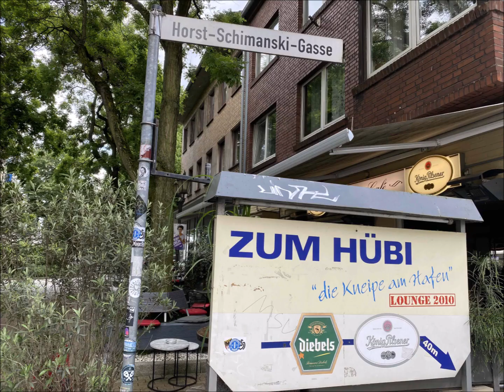Duisburg Ruhrort - Horst-Schimanski-Gasse 30.5.2024